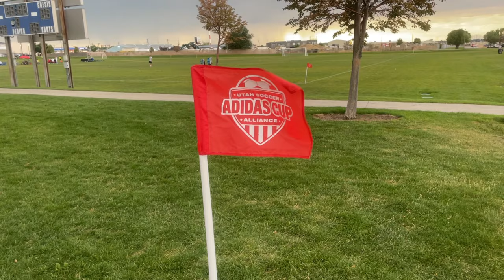U13 Adidas Cup CHAMPIONSHIP ‘22- USA 10B-SC E64 vs Impact BB 10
West Jordan Soccer Complex, West Jordan Utah
USA Adidas Cup
U13 Gold Division, 2022
2010 age group

Utah Soccer Alliance- Utah Soccer Alliance E64 Premier SC 10
Riverton, Utah

Vs

Impact United BB 10B, CMSC Rose Park, Sandy, Salt Lake City, Wasatch, Cottonwood

Formerly Comba

Utah youth soccer Association

U13 gold
Impact BB 10B
Utah Soccer Alliance 10B-SC E64
Provo Athletic Club Veo Black 10 (Feke)
Copper Mountain 10 SF
La Roca 10B-N. Gomez
Utah Surf 10 BW